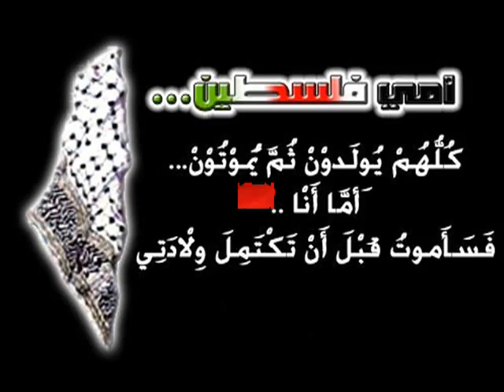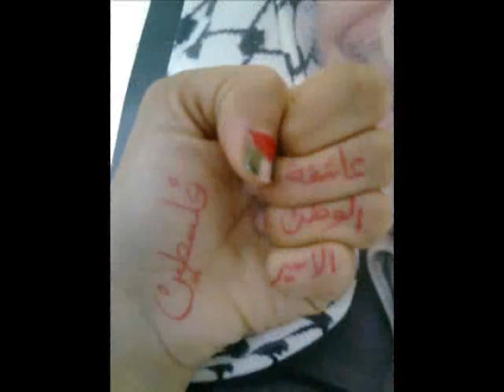HAY IBLADI Dabka song , Palestinian song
best of palestinian songs, amazing dabke folklore. new dabka song. A song that tells the story of the suffering Palestinians under occupation